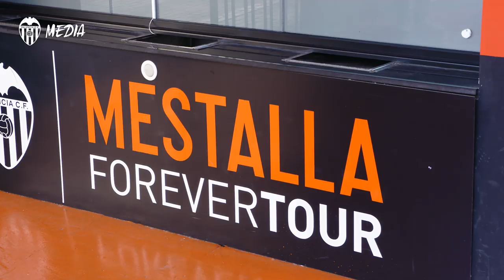LA HISTORIA DE CARLOS, UN VALENCIANISTA DE MENORCA, Y LA SORPRESA QUE LE PREPARÓ SU FAMILIA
Carlos Sánchez-Rodrigo es un aficionado del Valencia CF menorquín que ha pasado unos años duros por problemas de salud. Para celebrar su 51º cumpleaños, su mujer y sus hijos le organizaron una sorpresa para que pudiera cumplir su sueño de ver a su equipo en el estadio de Mestalla.